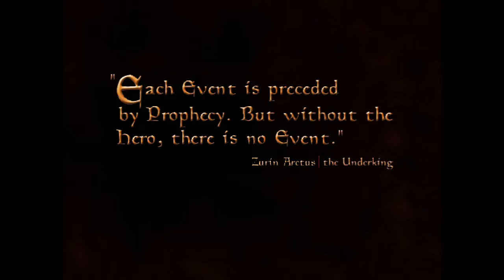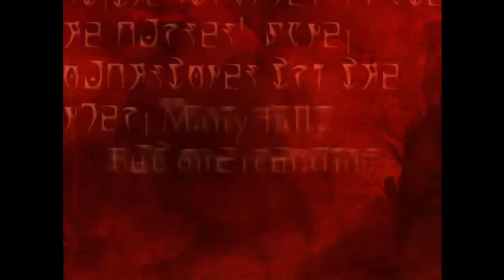WE'RE BACK! Morrowind Legendary: Episode 1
Watch Our Next Videos Next Week!

Join Thorn and Rose as we play through Morrowind on 100% difficulty!